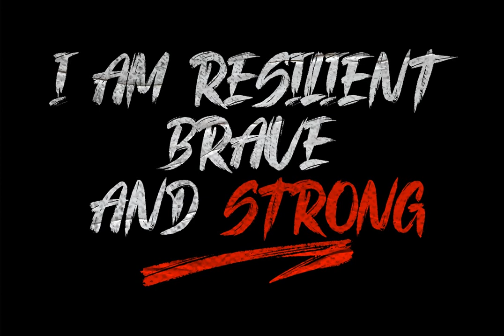The Kallman Font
Download The Kallman Font at YouWorkForThem

The Kallman Font With A Natural Brush Style, Which Has A Perfect Texture Makes Your Work More Natural.

The Kallman Is Ideal For Logos, Apparel, Quotes, Product Packaging, Or Anything Which Needs A Typographic Turbo Boost.